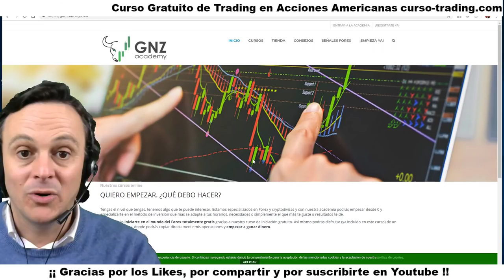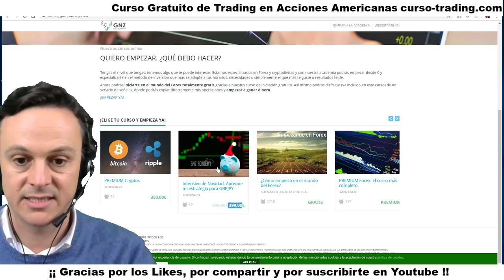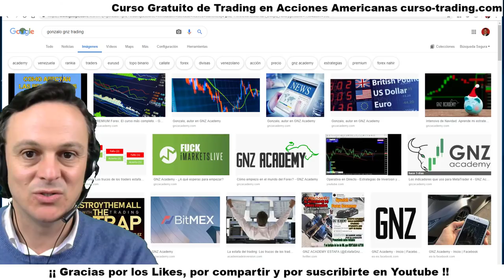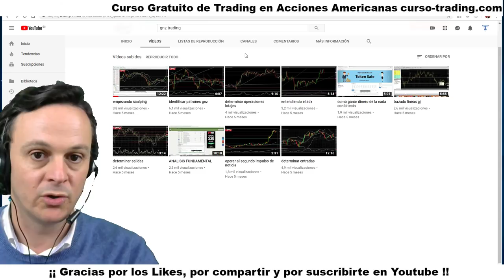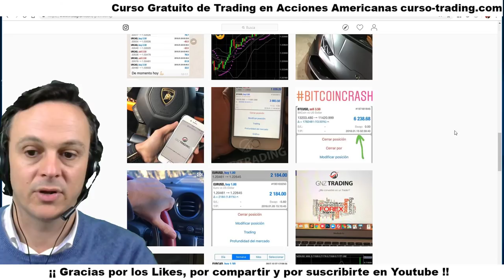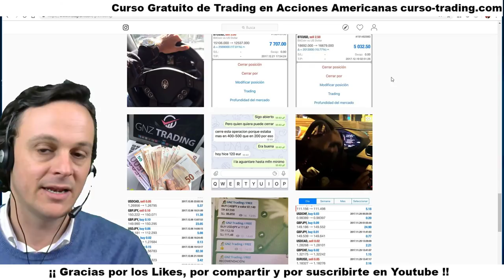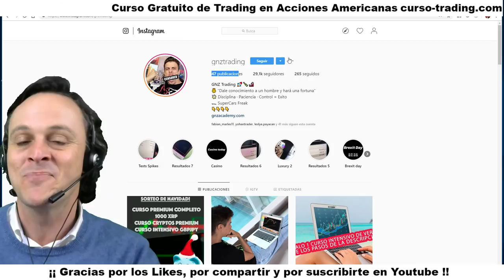GNZ Trading Academy Opiniones 🙌 Gonzalo GNZ Trading 🙌 ¿$1MM En 24 HRS ?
GNZ Trading Academy es un proyecto de un Trader llamado Gonzalo 🔎 Lo he descubierto en Instagram y he visto una entrevista en Youtube en la que cuenta como ganó 1 millón de dólares en un día operando BitCoin 👉👉 Suscríbete a este canal gratis ahora

Este Trader no tiene canal de Youtube - aunque dice que lo creará pronto - pero si en Instagram en el que comparte su operativa.

Si le conocéis y/o habéis sido alumnos de su Academia de Trading os agradecería que dejárais un comentario en este Vídeo !

gnz trading academy, gnz trading estafa, gnz trading batmowli, gnz trading opiniones,
gnz trading batimovil, gnz trading curso, gnz trading telegram, gnz trading forex, gnz trading premium, gonzalo gnz, gonzalo gnz trading

1. No te registres en tradenet.com porque sino no podrás optar al descuento por ir de mi parte.

2. Escribe un email a los Chicos de ICB a diciendo que vas de parte de Pablo Martínez con tu Nombre y Apellidos, País de residencia y teléfono.

3. Los Chicos de ICB se pondrán en contacto contigo y te resolverán las dudas que tengas respecto a las cuentas Fundadas de Tradenet y te facilitarán el descuento en el proceso de contratación si, finalmente, te interesa.